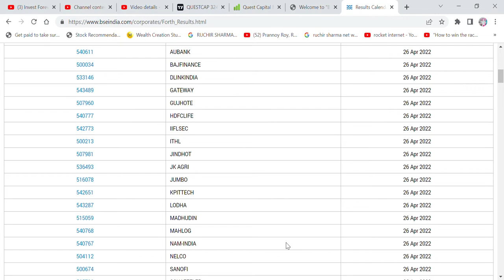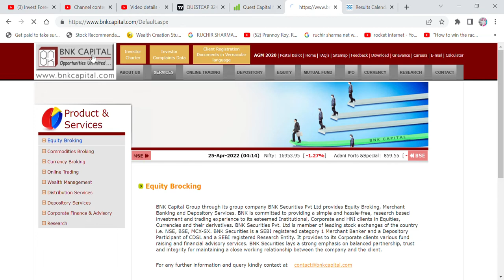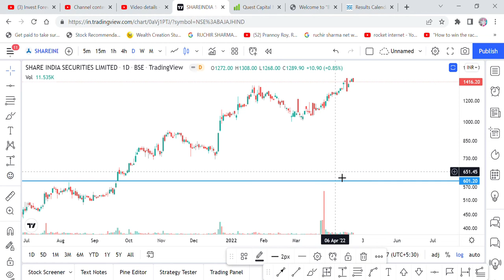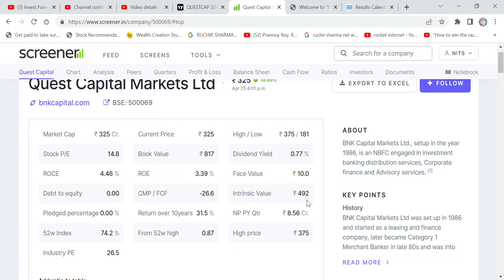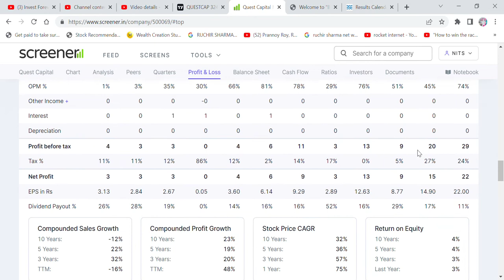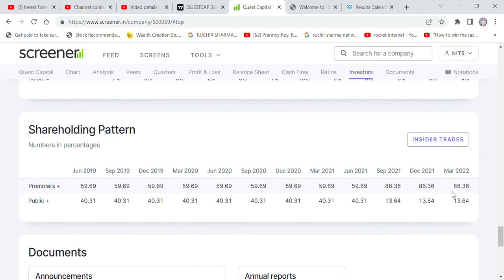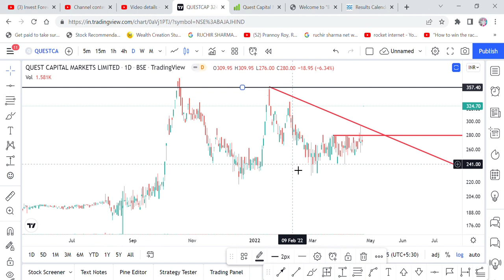BROKING STOCK NAME YOU HAVEN'T HEARD- QUEST CAPITAL MARKET STOCK ANALYSIS, DEBT FREE, TARGET, NEWS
Hi Friends,